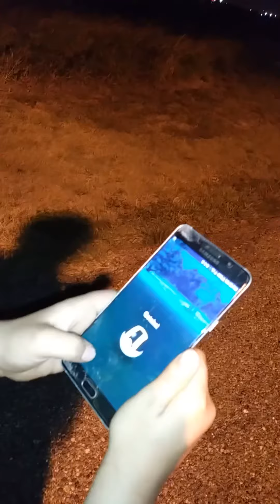Pokemon hunting with Jeremiah🥰